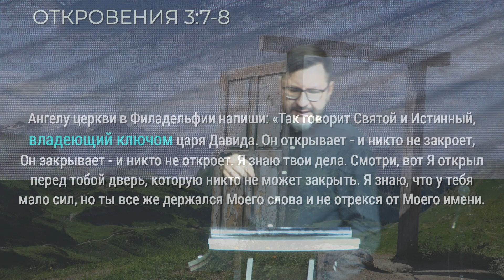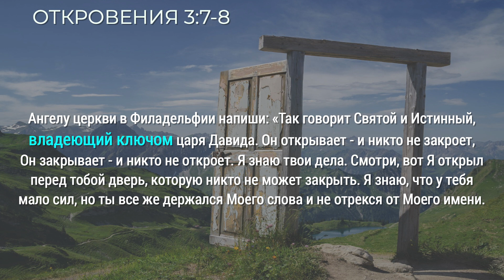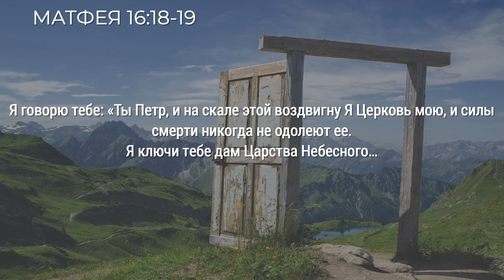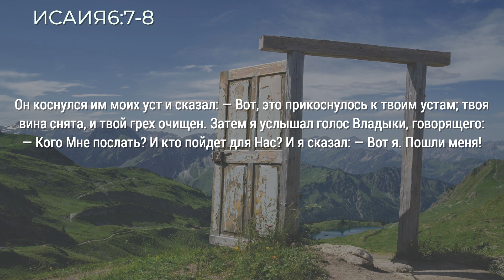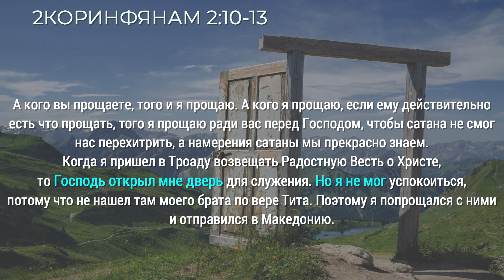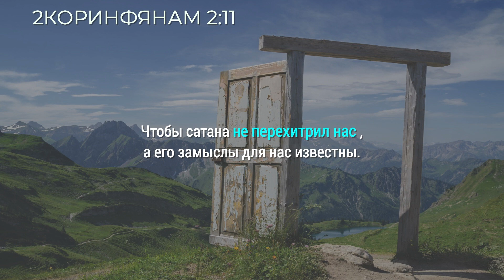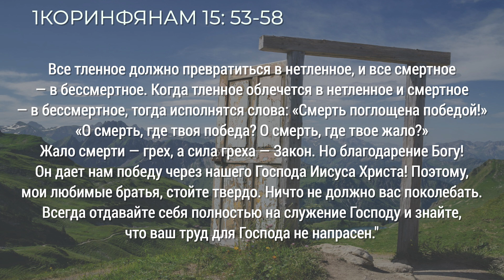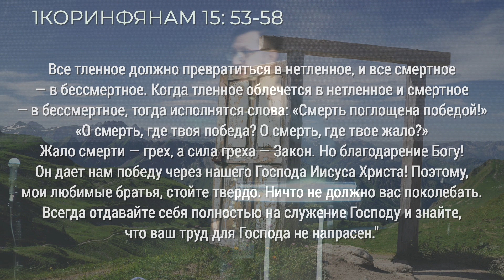Проповедь "Открытая дверь"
Серия "Призванные к свободе"
Иван Кондратьев. ЮЗ регион
26 февраля 2023 г.

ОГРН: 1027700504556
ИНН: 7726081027